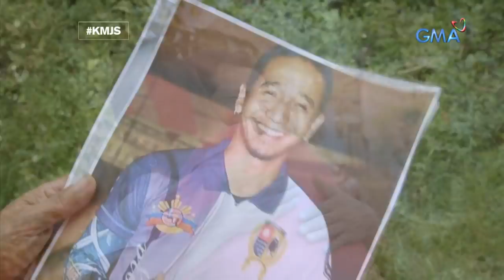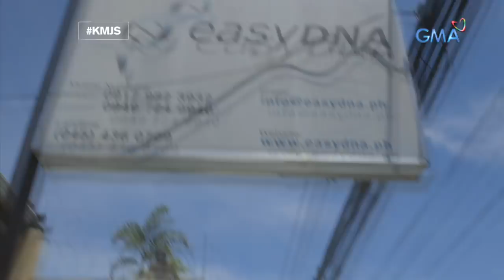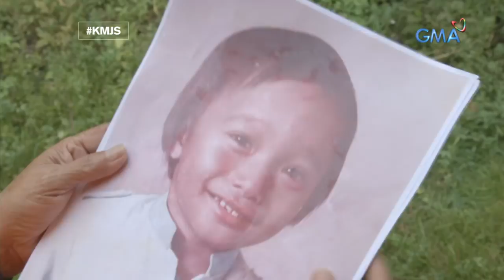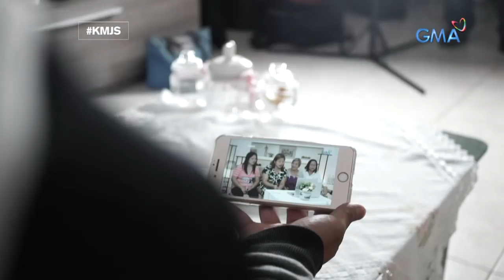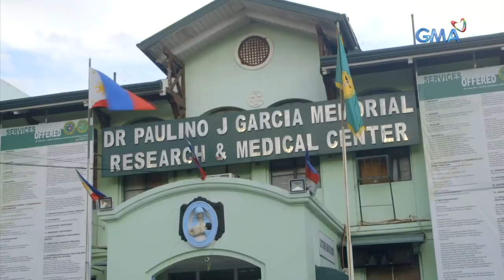Kapuso Mo, Jessica Soho: Ang dalawang nagpapakilalang ina ni Ryan Mendoza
Dalawa ang nagpapakilalang ina ng OFW na si Ryan Mendoza. Sino nga ba kina Maritess Tolentino at Gina Castillo ang kanyang tunay na ina?

Watch episodes of 'Kapuso Mo, Jessica Soho' every Sunday night on GMA Network and its full episodes on GMANetwork.com/fullepisodes.